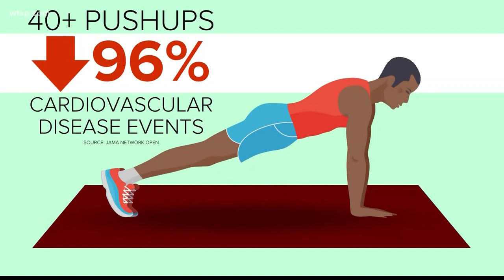Men who can do 40 push-ups are less likely to have heart disease: study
Men who were able to do more than 40 push-ups had a significant reduction in cardiovascular disease risk.